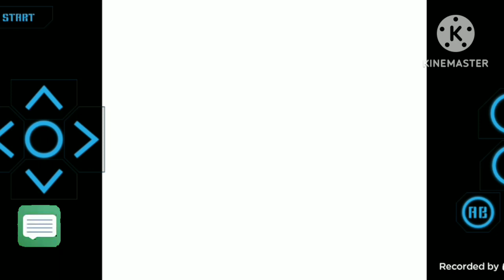Jogando Sonic Triple Trouble Prate 1